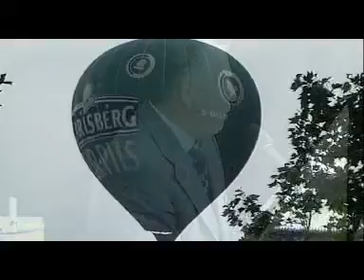125 Jahre Karlsberg Brauerei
125 Jahre Karlsberg: 2003 feiert die Karlsberg Brauerei ihr 125-jähriges Firmenjubiläum.